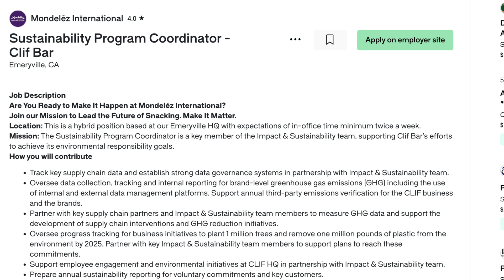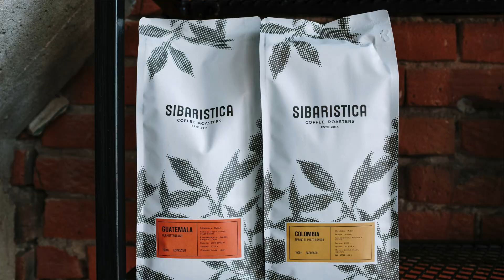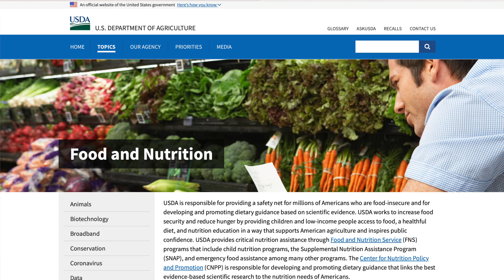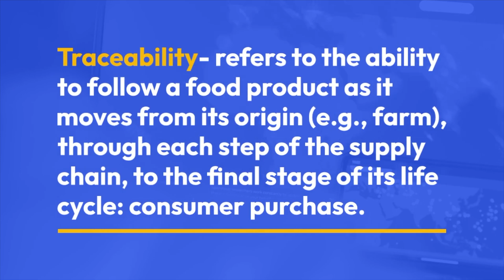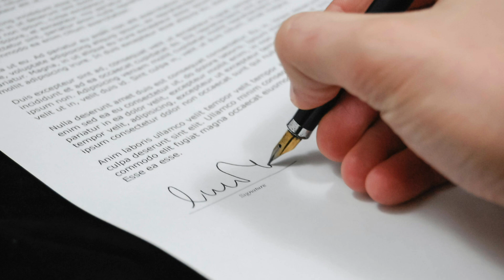Food Science Jobs: 7 Careers with Endless Possibilities 🥼🥫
Are you passionate about food and looking for a career with endless possibilities? 🍴🥗

👩‍🔬 Let me explain how you can turn your passion for food into a rewarding and fulfilling career! When you major in Food Science, many doors open to you including: food chemistry, microbiology, engineering and more! 🥽

In this video, I talk about SEVEN careers that a food science graduate can look forward to 🎓📉

▶️ If you missed it, here's my video on 6 jobs you can do with a food science degree

📘 Here's my book on how to become a food scientist

0:00 Introduction
0:45 Sustainability Jobs
2:48 Technical Sales
4:14 Production Management
6:15 Startups
6:49 Government Regulations
7:50 Food Traceability
10:05 Special Interest Groups

✅ Is food science a college major? Yes, but it's not offered at all universities. Make sure your university has a food science program.
❌ Do you need a master's degree or PhD in food science to find a job? No, most people only get a bachelor's in food science.
✅ How many years is a food science degree? In my experience, most people get a bachelor's degree in food science, which takes four years.
✅ What types of classes does a food science major take? Food Chemistry, Food Microbiology, Physics & Engineering, Biology, Chemistry, Food Analysis, Food Ingredients, Food Processing and Preservation, etc.
✅ Is there a difference between food science and nutrition? Yes, big difference! A food scientist works with the food from harvesting it to getting it to a grocery store whereas a nutritionist is more concerned with how the food impacts the human body.